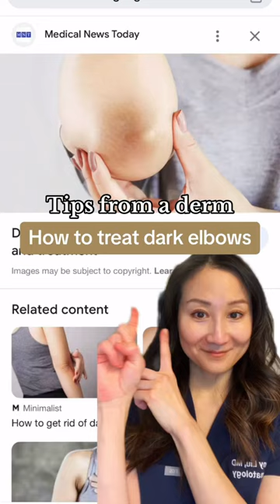How to treat dark elbow